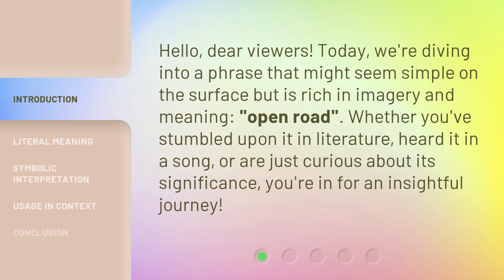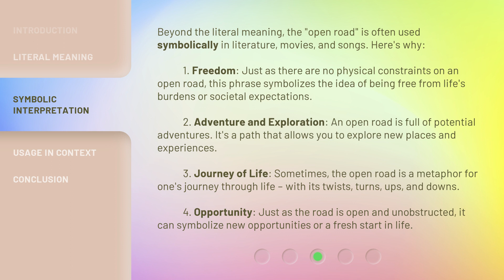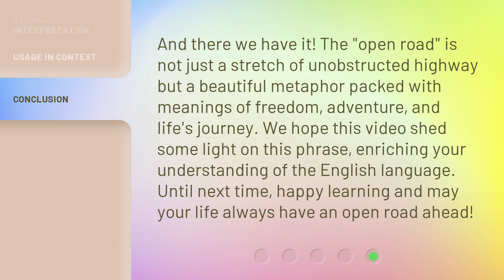The Open Road: More than Just a Path!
The Open Road: Unlocking Freedom and Adventure • Discover the true meaning of the 'open road' and how it represents freedom, adventure, and endless possibilities. Explore its literal and symbolic interpretations in literature, movies, and songs, and learn how it can be used in context. Get ready to embark on a journey of exploration and opportunity!

00:00 • Introduction - The Open Road: More than Just a Path!
00:29 • Literal Meaning
00:56 • Symbolic Interpretation
01:51 • Usage in Context